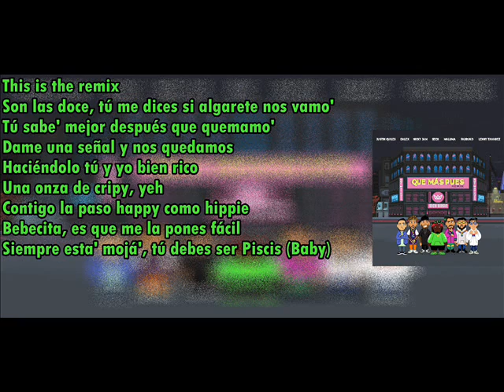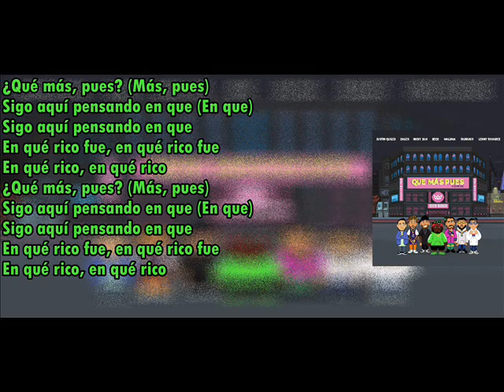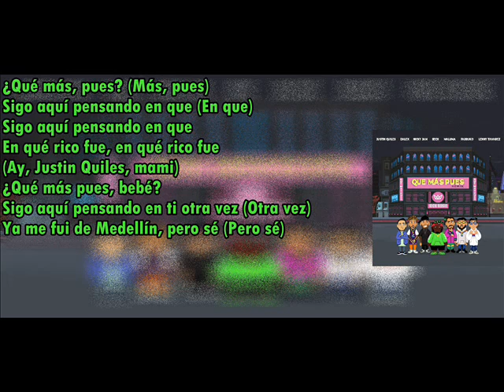Sech Que Mas Pues Letra Remix ft Maluma, Nicky Jam, Farruko, Justin Quiles, Dalex, Lenny Tavárez